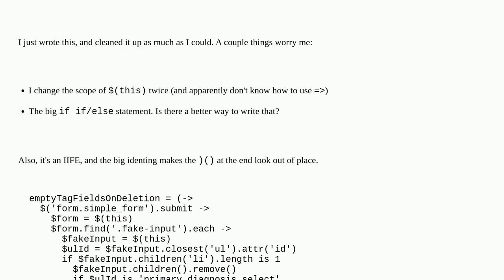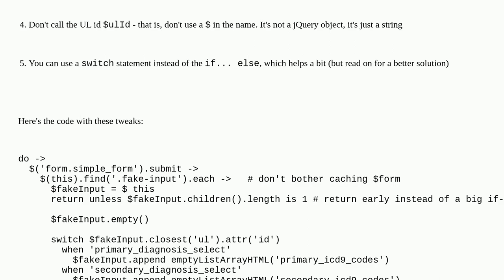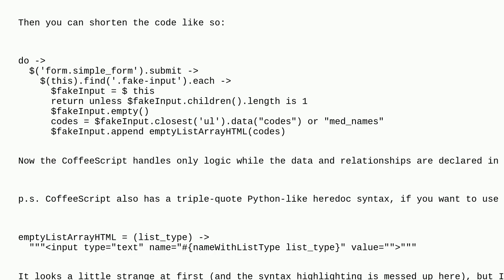Codereview: Conditionally replacing an input field when submitting a form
Conditionally replacing an input field when submitting a form

  coffeescript form